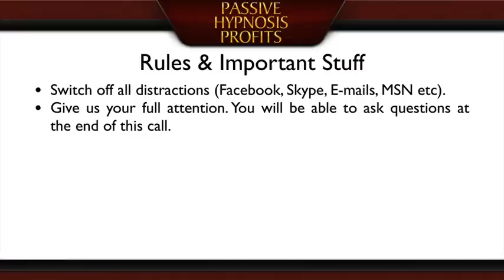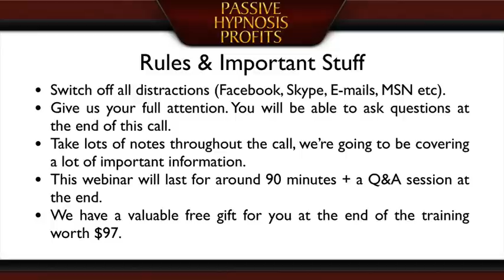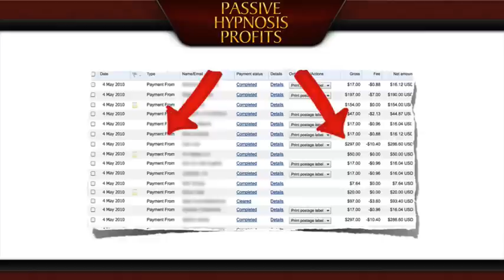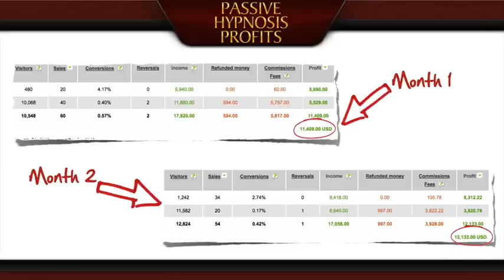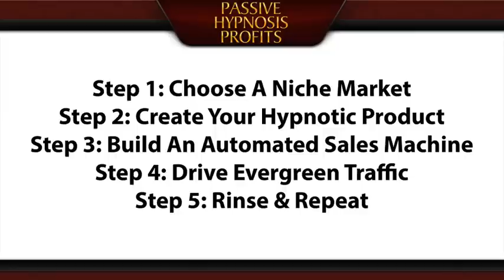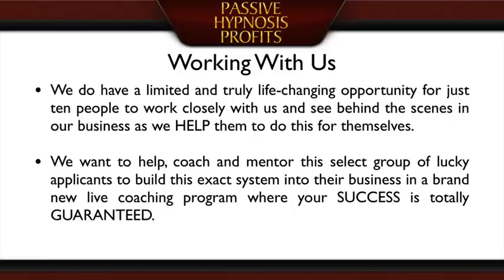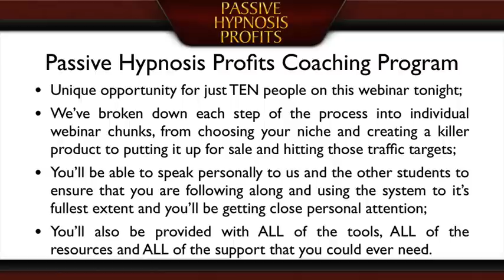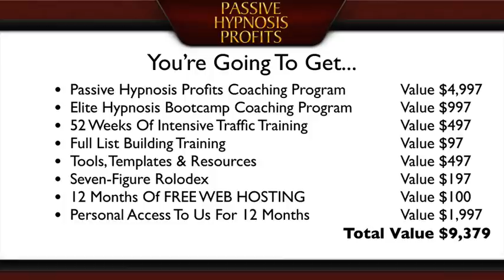FREE WEBINAR - Passive Hypnosis Profits & Elite Hypnosis Bootcamp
DOWNLOAD THE HIGHER QUALITY VIDEOS TODAY
NOTE = This video training set is just one of the THREE SETS within this package that usually retails at $397 HOWEVER we have set up a link where you can get 80 Percent off and pay just $79.40 to download the Higher Quality Versions of this package along with the other 2 packages from Vimeo as per

IMPORTANT = When you have watched the “Millionaire Plan” videos in this Playlist - then be sure to check out

THE ELITE HYPNOTHERAPY & NLP HYPNOSIS BOOTCAMP

PLUS CHECK OUT ROYLE’S HYPNOSIS BOOKS HERE

SHITNOSIS Helping you get over the Shit in your life & get your Shit together: Royle also Reveals the FUCK THAT System

HYPNO-TRICKS: Hypnosis Stunts for Magicians & Mentalists

The Encyclopedia of Hypnotherapy, Stage Hypnosis & Complete Mind Therapy

The Encyclopedia of Hypnotherapy, Stage Hypnosis & Complete Mind Therapy - Vol 2: More Truths About Hypnosis Exposed

Secrets of Stage Hypnosis, Street Hypnotism, Hypnotherapy, NLP,: Complete Mind Therapy and Marketing For Hypnotists

The Encyclopedia Of Self-Help, Personal Development, Self-Improvement: & Change Work Psychology And Techniques

Stage Hypnosis Made Easy: How To Become a Comedy Hypnotist

Hypnotherapy Made Easy: Mastering The Art of NLP & Hypnosis

ROYLE’S HYPNOSIS CAREER RESUME